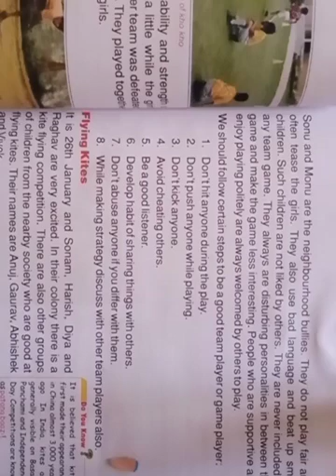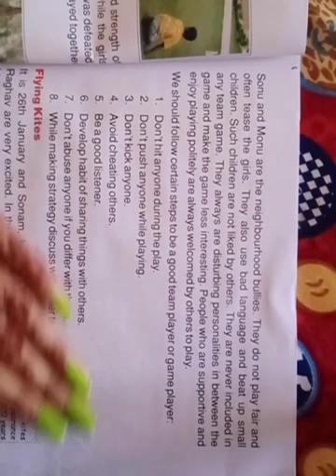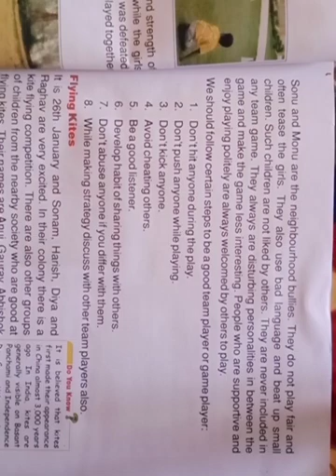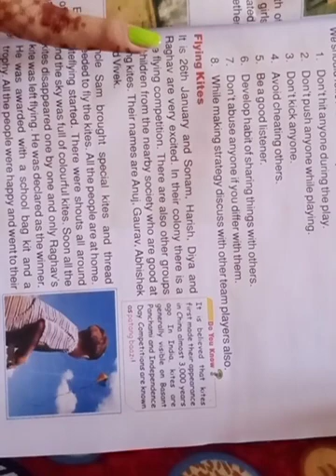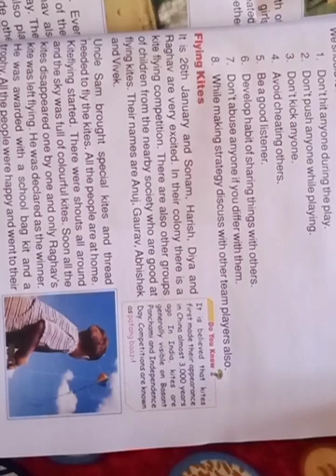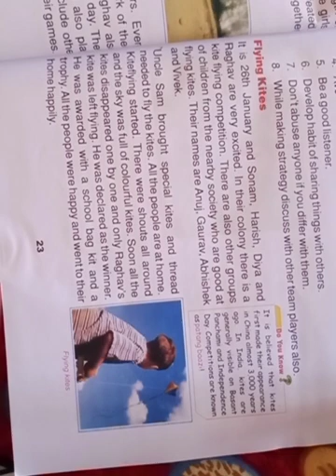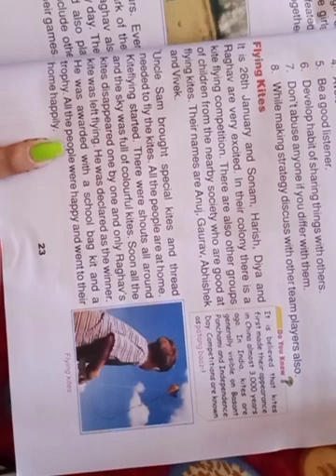Class-4th EVS Chapter-4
Chpater reading